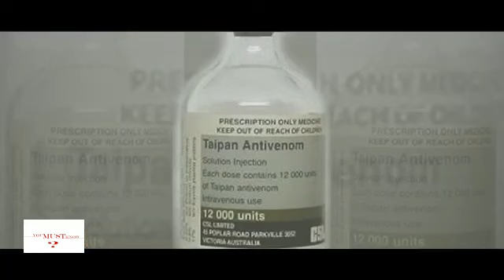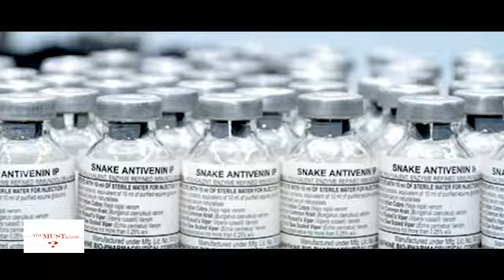In Indian Snake Kill 50,000 People every year | सांप हर साल 50,000 लोगों की जान लेते हैं